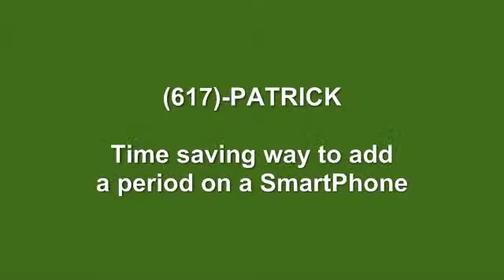Smartphone time saving tip - sp, sp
Use "space space" after a word on your Smartphone, and your phone will put in a period for you.